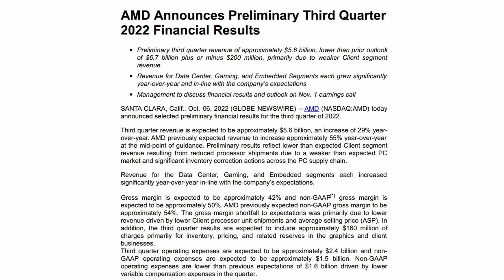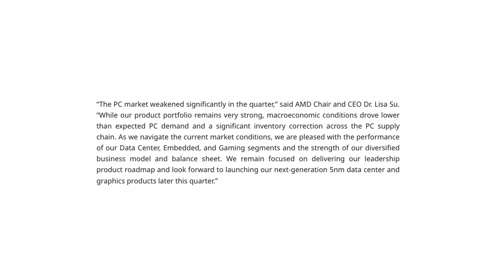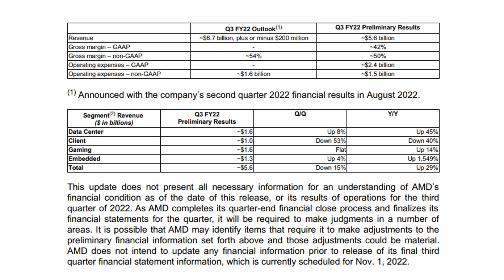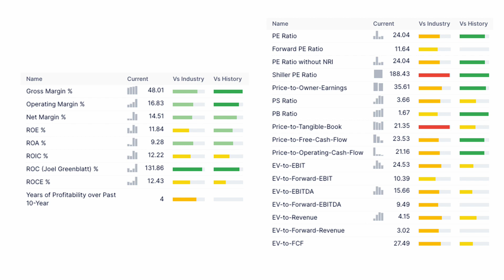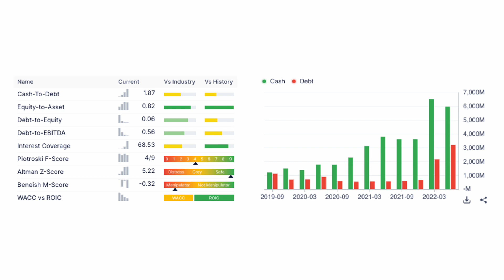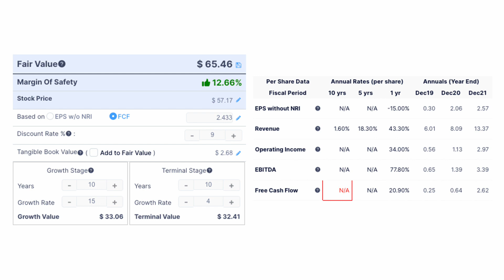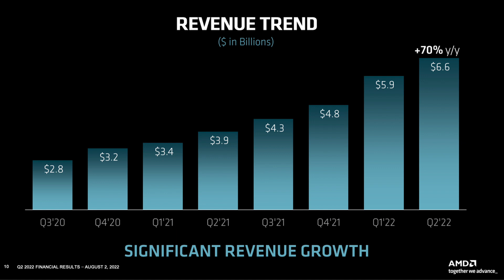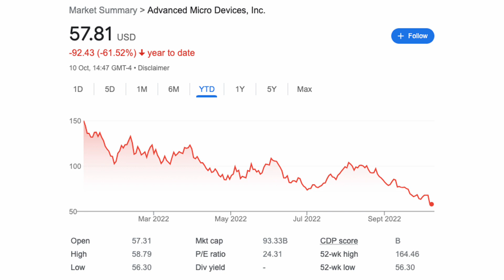AMD Huge Revenue Miss! | Is it a Buying Opportunity? | AMD Stock Analysis w/DCF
AMD stock announced weak preliminary earnings and the stock dropped 13% to 52 week lows. The stock is now down over 60% YTD, despite still growing healthy year over year. Long term tailwinds are obvious but should we be concerned about the near term?